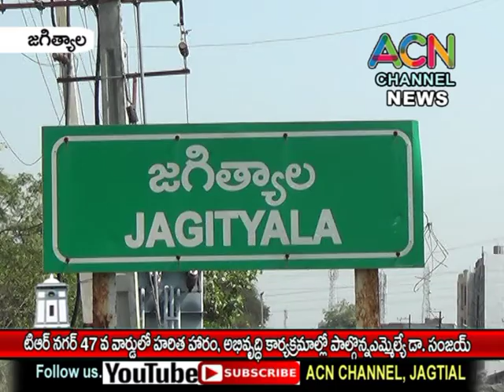జగిత్యాల 47వ వార్డు టిఆర్ నగర్ లో హరితహారం, అభివృద్ధి కార్యక్రమాల్లో పాల్గొన్న ఎమ్మెల్యే డా. సంజయ్